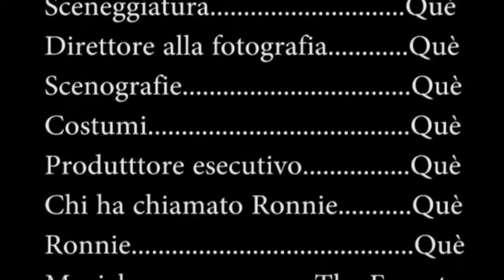Love Twist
Può capitare...